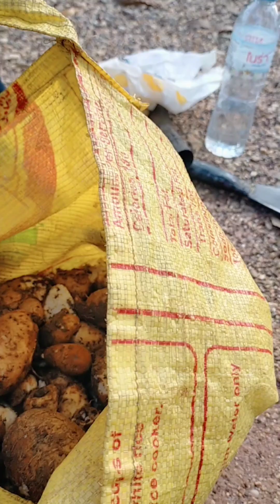ลุ้น!!?เข้าป่าหาขุดมันแซงหมานบ่น้อ#ฝากกดติดตามด้วยค่ะ